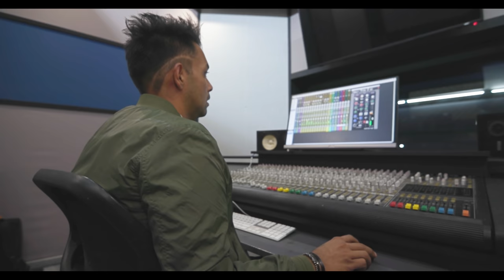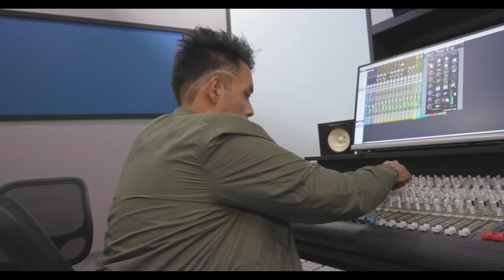T2 E9 ESTE ES EL FINAL DE JULIAN PERO UN NUEVO COMIENZO PARA MI | TV Ana Emilia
Mi relación con Julián llega a un punto de no retorno pero eso abre nuevos caminos en el mundo de Mi Vida En TEEN